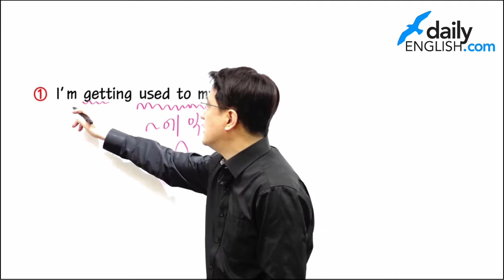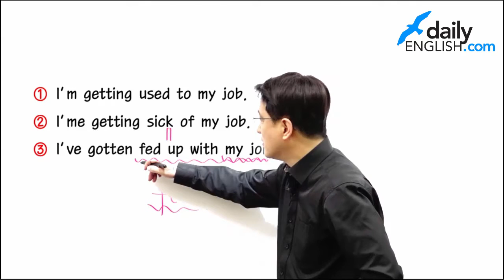135기초영어 #036 내 직업에 적응하고 있어요.